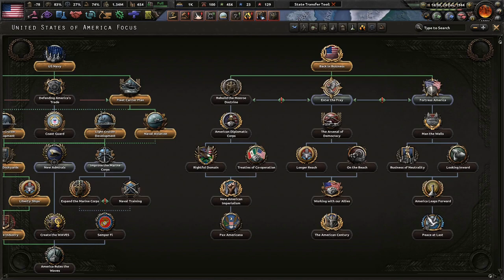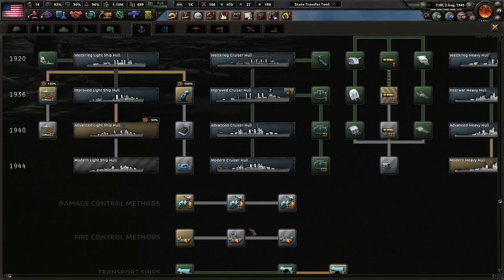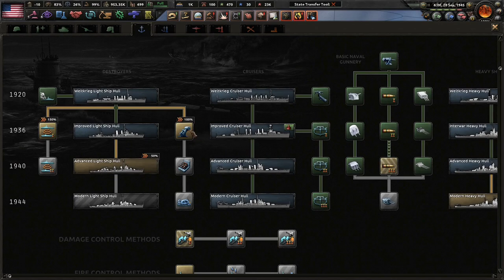Shredding Through Japanese Steel! Hoi4 Kaiserreich: Federal Gov't USA (American Caesar) #10